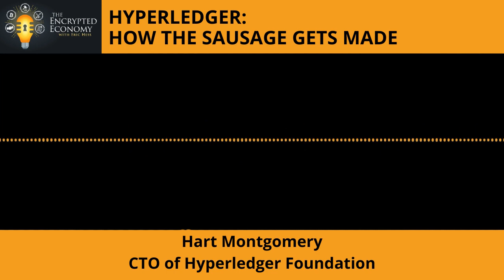Hyperledger: How The Sausage Gets Made - Hart Montgomery, CTO of Hyperledger Foundation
On this week’s episode of The Encrypted Economy, we have a conversation with Hart Montgomery, the CTO of Hyperledger. We delve into the Hyperledger ecosystem and look at the evolution of the projects on the platform.

Topics Covered:
·  1:40   Introduction to Hart Montgomery
·  6:00   Introduction to Hyperledger
·  12:40   How Projects Come Into Hyperledger
·  20:20   Use Cases for Identity Solutions
·  32:00   Are Encryption Technologies Driving the Need
for More Tech?
·  34:20   How has the Hyperledger Community
Responded to Security Concerns?
·  42:10   Future Developments in Hyperledger